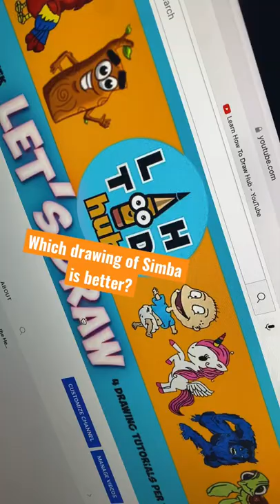Simba From The Lion King Drawing! Which Drawing Is Better?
Here are my drawings of Simba from the Lion King